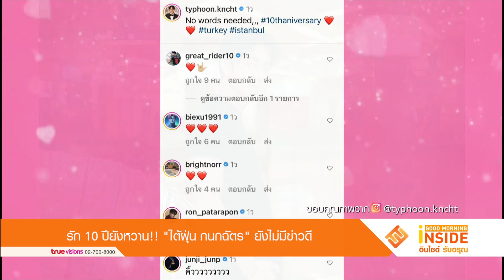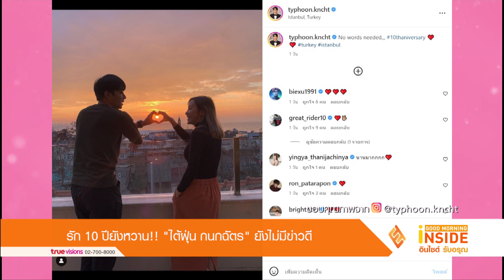รัก 10 ปียังหวาน!! "ไต้ฝุ่น กนกฉัตร" ยังไม่มีข่าวดี แต่แฮปปี้มากๆ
ปลูกต้นรักมายาวนานถึง 10 ปีแล้ว สำหรับนักร้องนักแสดงหนุ่ม "ไต้ฝุ่น กนกฉัตร มรรยาทอ่อน" กับแฟนสาวนอกวงการที่เพิ่งเปิดตัวหวานในทริปเที่ยวตุรกี ก่อนหน้านี้ทางทีมข่าวเคยเจอกับเจ้าตัว จึงได้ถามไถ่ถึงเรื่องราวความรักในปัจจุบัน

โดย หนุ่มไต้ฝุ่น เผยว่า "ความรักก็ดีครับ อยู่กันมาแบบเพื่อน ไม่ได้หวือหวาอะไร มีแต่ความเข้าใจที่มากขึ้น ไม่ค่อยมีปัญหาอะไรกัน ถ้ามีผมก็จะคุยถึงประเด็นนั้นเลยว่ามันเกิดอะไร และต้องกล้าที่จะขอโทษกัน ถึงแม้เราจะผิดหรือไม่ได้ผิด แต่มันก็หมายถึงว่าเราเห็นค่าในความสัมพันธ์นั้น

ความสัมพันธ์เรามาจากการเป็นเพื่อน เราไม่ต้องมาจีบกันแล้ว เรารู้อยู่แล้วว่าเขานิสัยเป็นยังไง การที่ตัดสินใจเปลี่ยนจากการเป็นเพื่อนมาคบกัน ผมว่ามันต้องผ่านกระบวนการคิดอะไรหลายอย่างแล้ว เพราะเราจะเสียเพื่อนคนหนึ่งไปเลย แล้วจะได้แฟนมา แต่ถ้าเราผิดใจหรือเลิกกัน เราก็จะเสียทั้งหมดไปเลย ไม่เคยคุยถึงเรื่องเลิกกัน ถ้าถึงวันนั้นจริงๆ ก็คงปล่อยไปตามธรรมชาติ คนจะเลิกกันไม่ใช่อยู่ๆ ก็จะเลิก ต้องมีสถานการณ์ มีเหตุผล มีอะไรหลายอย่างที่ค่อยๆ ปะทุมาเรื่อยๆ